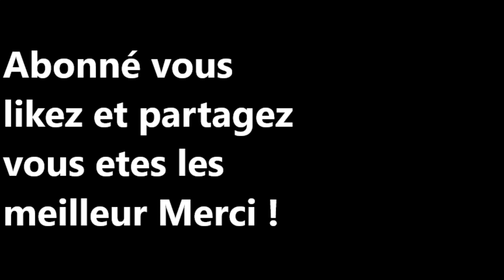''JOUR 1 A 7''MON EVOLUTION CLAVIER SOURIS EN 1 SEMAINE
Hey les gars c'est paping gaming je voulais vous montrer mon evolution clavier souris j'espere que le video vous plaira et bonne video les gars n'oubliez pas je suis en live tous les jours n'oubliez pas d'activer la cloche Merci les gars d'etre la pour moi MEILLLEUR COMMMU JE VOUS AIME !!!

NINho: Maman ne le sait pas
Lakeys inspired:
CHILL DAY
BLUE BOI
THE PROCESS

oblivion remix